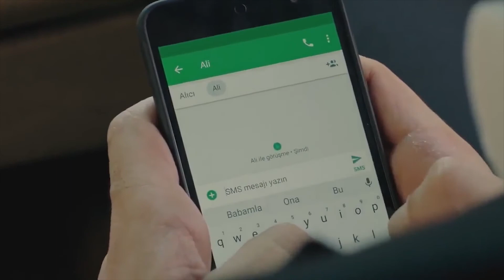Hasan Defied His Grandfather | Gulperi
Gulperi Tv Series Cast:

Nurgul Yesilcay as Gulperi, Timucin Esen as Kadir, Tarik Pabuccuoglu as Yakup Taskin, Ece Sukan as Seyma, Burak Dakak as Hasan, Aleyna Ozgecen as Bedriye, Emir Ozyakisir as Can, Gulcin Kultur Sahin as Kader, Sefika Umit Tolun as Fatma, Ezgi Gor as Artemis, Emir Cubukcu as Ali, Onur Bilge as Ejder